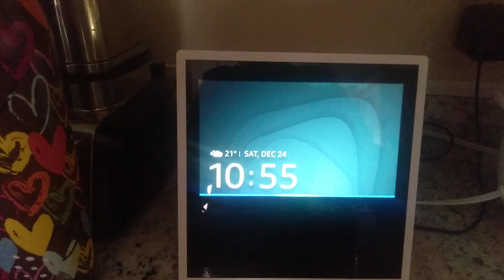weather forecast for Baguio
thinking about the mountains